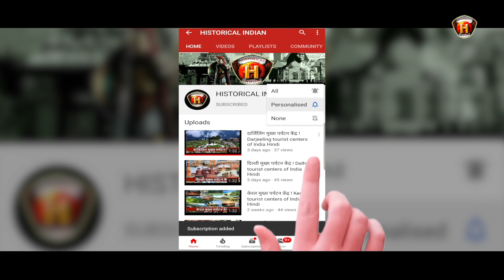Where does India stand in front of Chinese Navy, also know the naval strength of Pakistan in Hindi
चीनी नौसेना के आगे कहां ठहरता है भारत, पाकिस्तान की नौसैनिक ताकत भी जानें Where does India stand in front of Chinese Navy, also know the naval strength of Pakistan in Hindi The multi-role destroyers of the future will have a displacement of over 10,000 tonnes and may take another five to ten years for delivery once construction begins. They will have advanced weapons compared to the latest Visakhapatnam-class destroyers. “We are looking at 170-175 ships by 2035 Is Pakistan navy stronger than India? Is Indian Navy stronger than Chinese Navy? What is the future destroyer of Indian Navy? क्या पाकिस्तान की नौसेना भारत से ज्यादा मजबूत है? india, pakistan china class 12 ins vikramaditya ins vikrant two-front war: india how many aircraft carrier india have navy chief of india india pakistan china map ins vikramaditya vs ins vikrant

नमस्कार दोस्तों,
दोस्तों HISTORICAL INDIAN HINDI एक ऐसा Youtube चैनल है, जहाँ पर हम हर Age group के लिये, खासतौर पर स्टूडेंट्स के लिए... बहुत ही इंटरेस्टिंग और इंफॉर्मेटिव Videos लेकर आते हैं...हम History, Education, Health,Social welfare, General awareness,Science, History - Mysteries, Interesting Facts, Biography, Inventions, Scientific Discoveries, News और ऐसी घटनाओं पर विडियो लाते हैं जो हम सभी के लिए 'ऐतिहासिक महत्त्व' रखती हैं. HISTORICAL INDIAN HINDI ‘DIGITAL INDIA’ को नए आयाम देने की दिशा में भी एक प्रयास है.. हमारे Channel की खास बात, जो इसे दूसरे Channels से अगल बनाती है, वो है हर story की प्रमाणिकता (authenticity).. High level research, तथ्यों पर आधारित Story आपके सामने लाई जाएगी.

धन्यवाद !